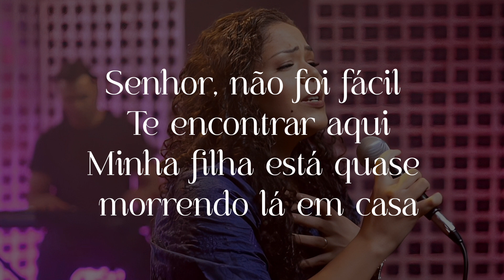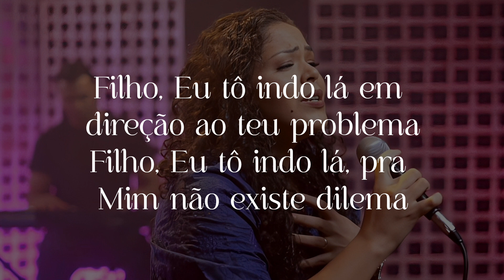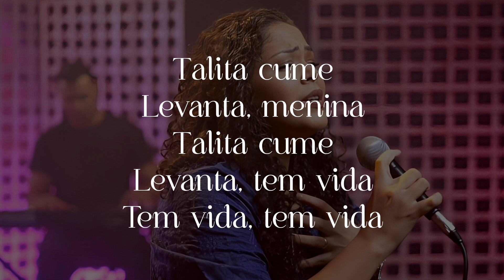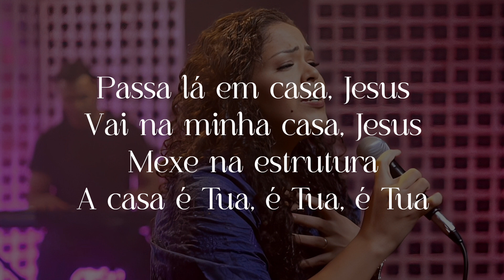Andreza Tavares | Passa lá em casa Jesus (Cover Kailane Frauches)[Com Letra]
○Letra:

Senhor, não foi fácil Te encontrar aqui
Minha filha está quase morrendo lá em casa
Me falaram que o Senhor pode curar
Se não for Te pedir muito, Jesus, passa lá em casa

Passa lá em casa, Jesus
Vai na minha casa, Jesus
Cura minha família
Traz vida, traz vida, traz vida
Mexe na estrutura
A casa é Tua, é Tua, é Tua

Filho, Eu tô indo lá em direção ao teu problema
Filho, Eu tô indo lá, pra Mim não existe dilema
A promessa não morreu, a herança está de pé
Não perca tua fé

Talita cume
Levanta, menina
Talita cume
Levanta, tem vida
Tem vida, tem vida

Passa lá em casa
Vai na minha casa
Pode fazer morada
Mora em minha casa

●Composição:Gileadi Inácio